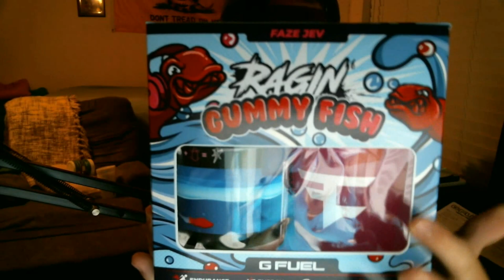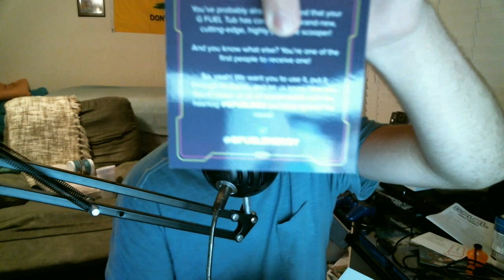RAGIN' GUMMY FISH G-FUEL TASTE TEST! (FAZE JEV'S FLAVOR)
What's up guys, hope you're having a great day! Today I'm trying out FaZe Jev's new G-fuel flavor Ragin' Gummy Fish! I can honestly say I was pleased with the taste of the flavor and would overall recommend it as it is one of the more balanced and tasty G-Fuel flavors. Plus, Congradulations to Jev on his new flavor! Hope to see you in my next video!
Befriend the Crew on PS4:
Luke (ME) : BULLETs4BREAKFAZ
Jake: lotuslambo9
Blake: Sharp_Shooter837
Oliver: farmoon252
Tristan: funky_Cold614
Alexander: killerbigjoe
Join our GTA Online Crew: 8 The Reckoners 8